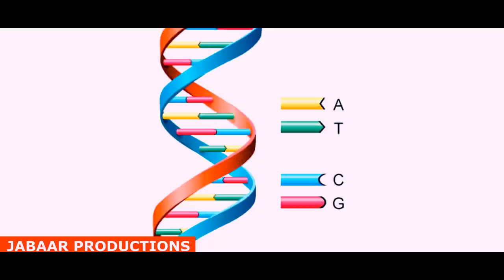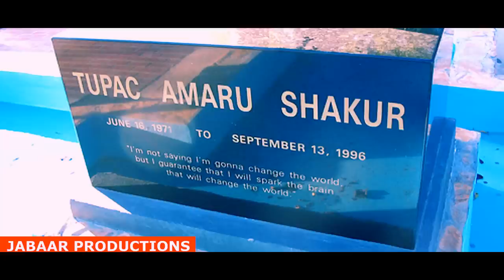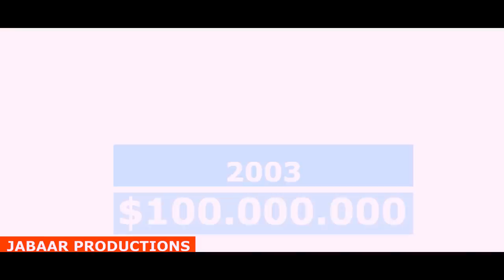Tupac was Robbed by DEATHROW then Killed (Jabaar Film Production)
Video produced by Jabaar Film Production
Jabaar Films
Edited By Jabaar
Twitter.com/napollionaire
This Video was made by a YouTube fan in
Adelaide, Australia